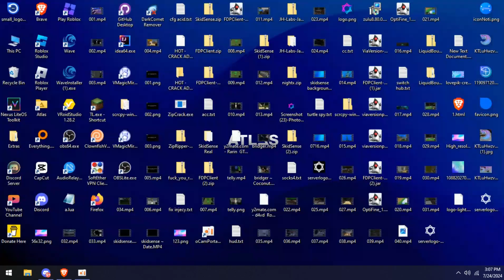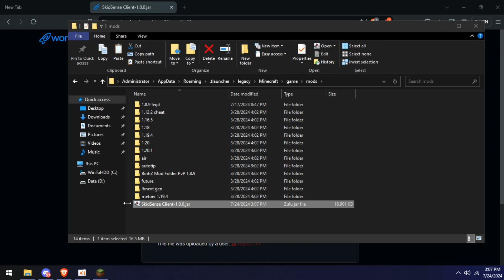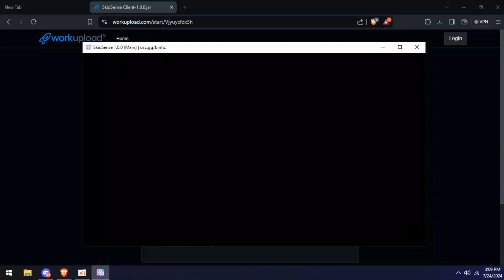Cách Tải Và Cài Đặt SkidSense Client | Best Skid Client 2024 For Bypass Vietnamese Server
e-z.bio/binhz